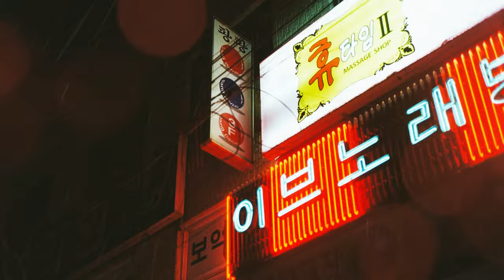│EAR PLUG│Short Film / Photography Montage